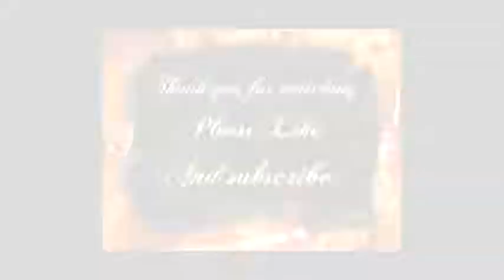Happy Birthday 11th July🎂Which Celebrities Share Your Birthday?🎂